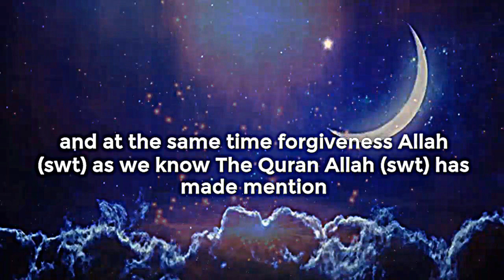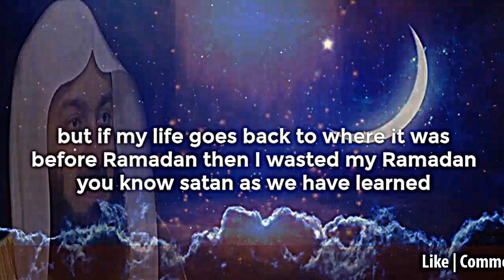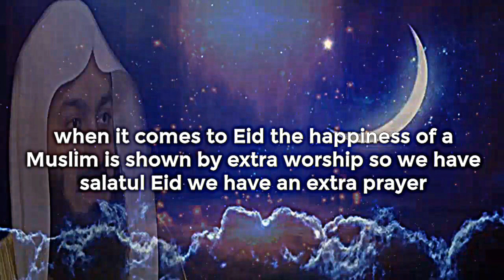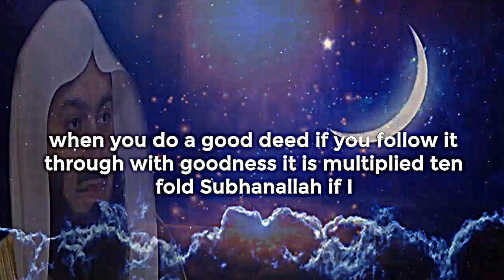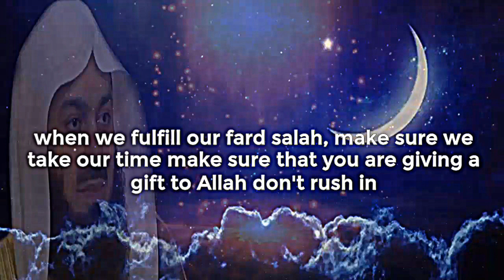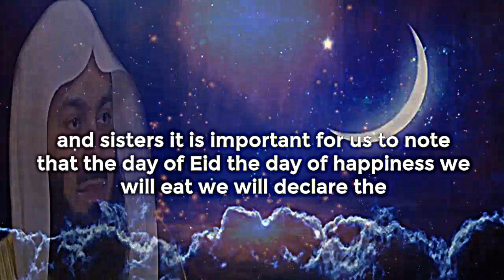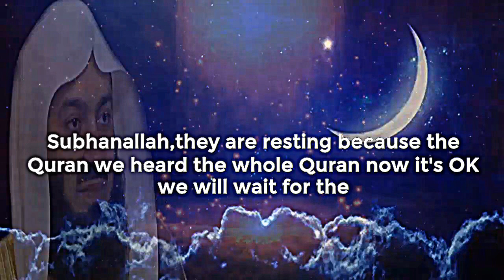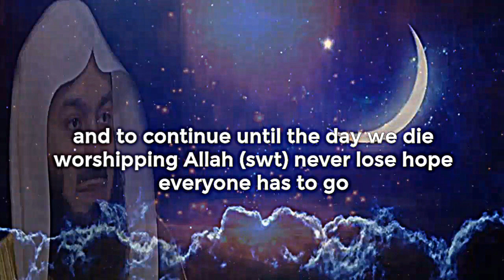Tips For Upholding The Spirit of Ramadan Throughout The Year | Mufti Menk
📌 Tips For Upholding The Spirit of Ramadan Throughout The Year